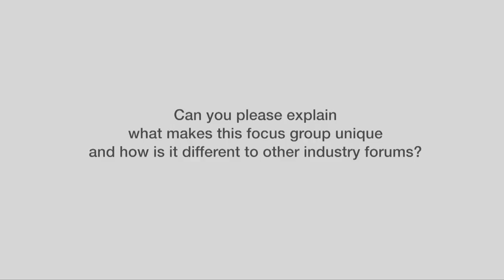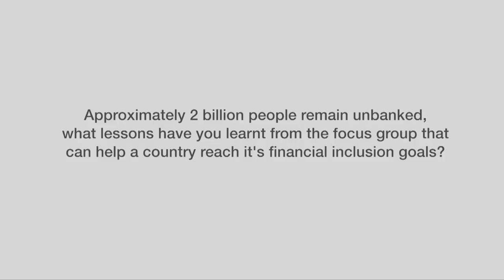DFS - Interview with Sharath Dorbala, Amdocs